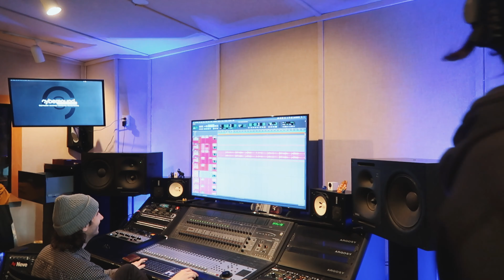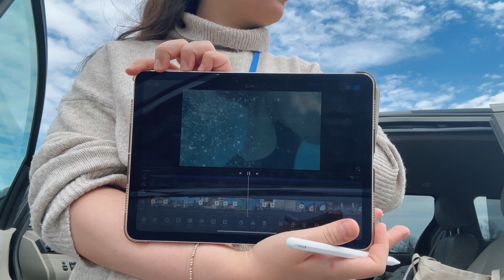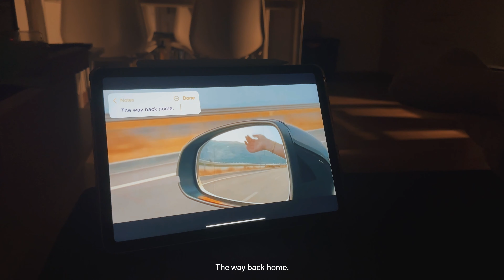The making of a song: Years and Years (studio footage, new songs sneak peak, music video editing)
Listen to Years and Years on all digital music platforms.